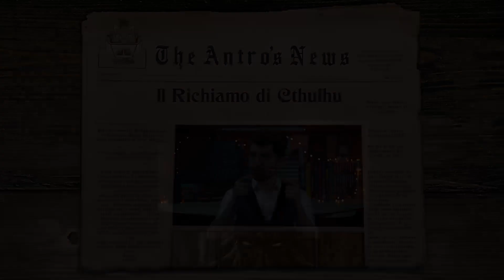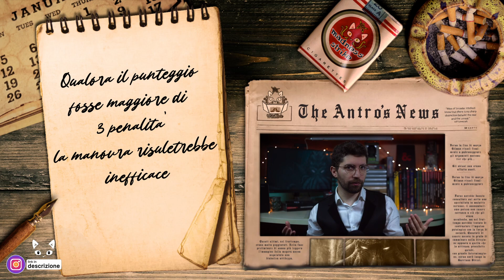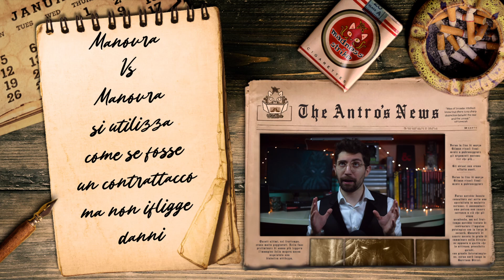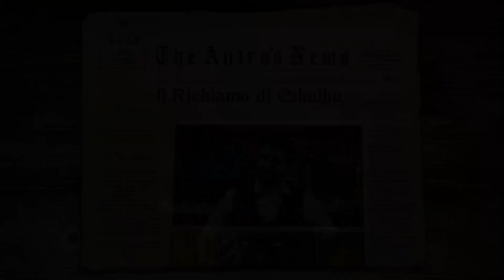MANOVRE | Regole Base (Richiamo di Cthulhu 7ed)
Come funzionano le Manovre nel Richiamo di Cthulhu?
Regole Base!
Ecco il nostro Elizar dell'Antro del Gioco di Ruolo che ci spiega come farlo al meglio!
Saluti e Sanità!

Questa è la rubrica dedicata al Richiamo di Cthulhu, gioco Horror ispirato ai racconti del maestro di Providence H.P. Lovecraft.
Lasciatevi trascinare nella spirale della follia da Elizar ed Evolet dell'Antro del Gioco di Ruolo!

Volete giocare al Richiamo di Cthulhu? Sul nostro Server Discord potete partecipare e organizzare le vostre sessioni:

Saluti e Sanità